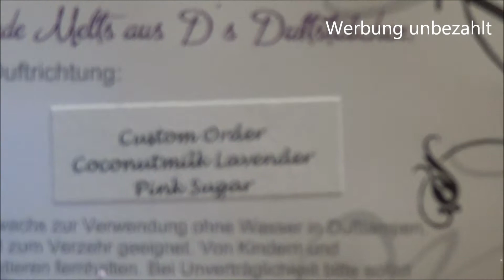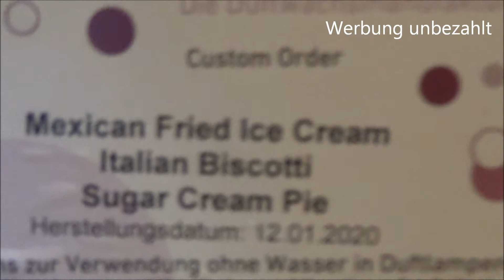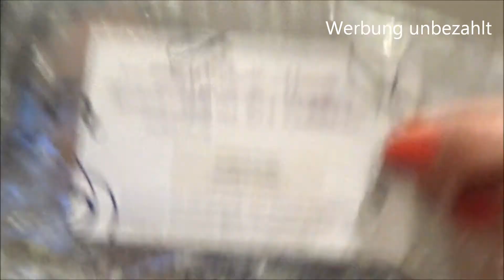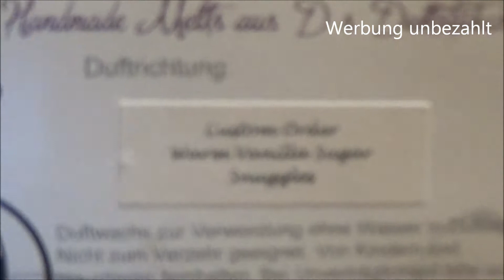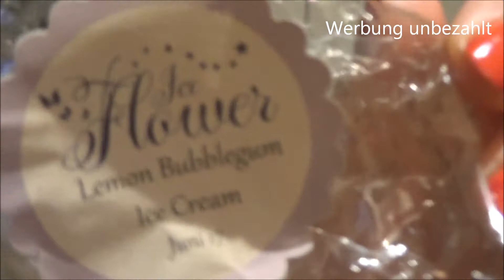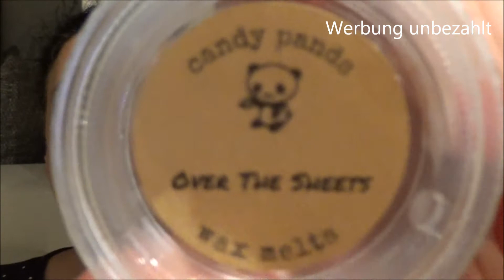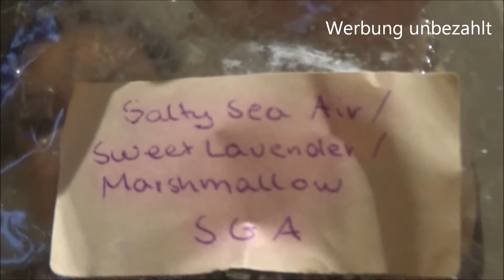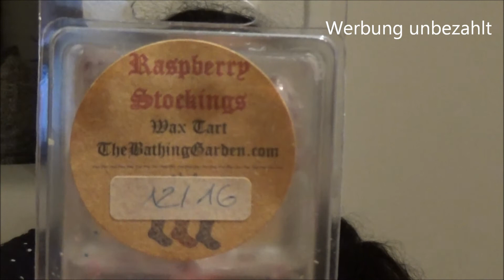Debby's Dufti Sommer 2020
Ich bin wieder da und zeige euch was ich den Sommer über so verdüftelt habe, viel Spass!